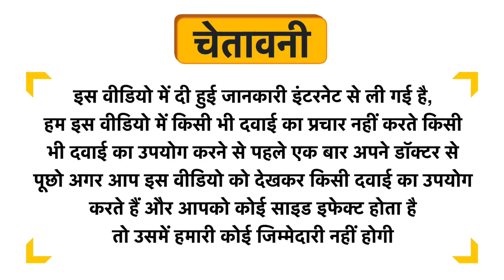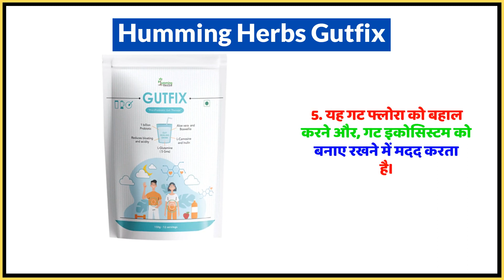Humming Herbs Gutfix Uses in Hindi | Side Effects | Dose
Humming Herbs Gutfix Uses in Hindi | Benefits | Side Effects | Dose